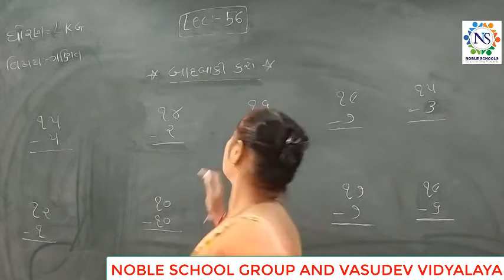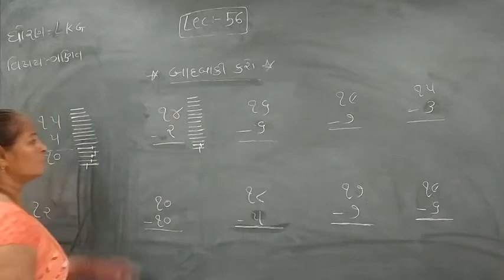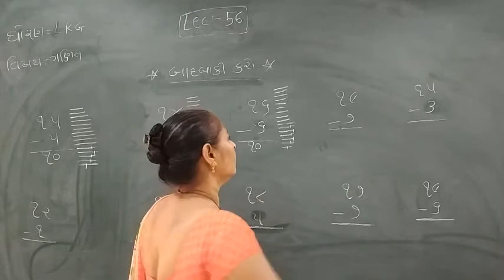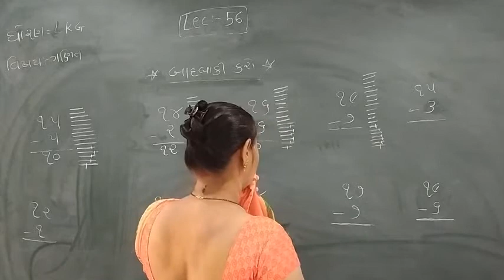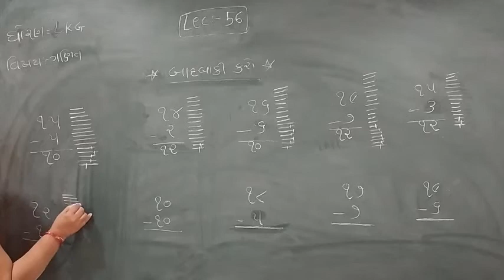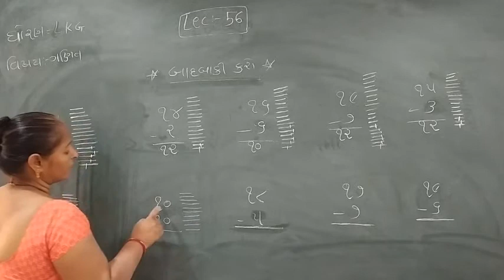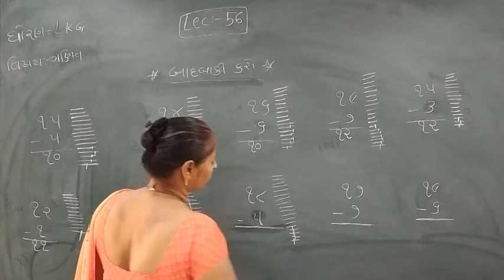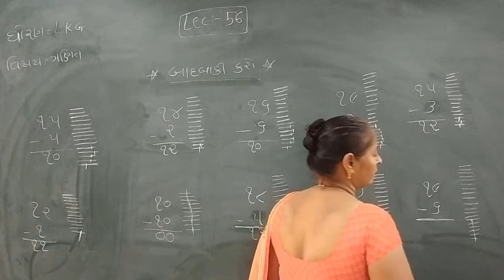Standard - L.K.G SEM- 2 Ganit Lecture - 56 Rakshitaben